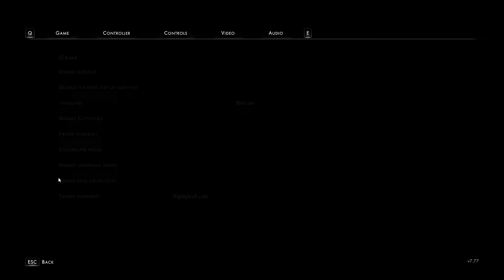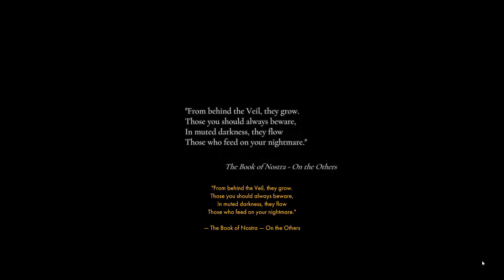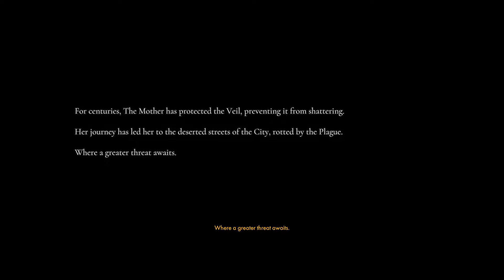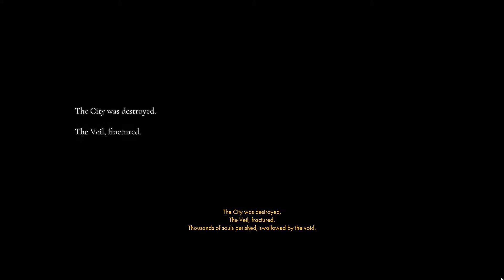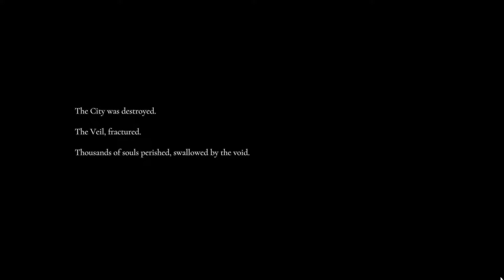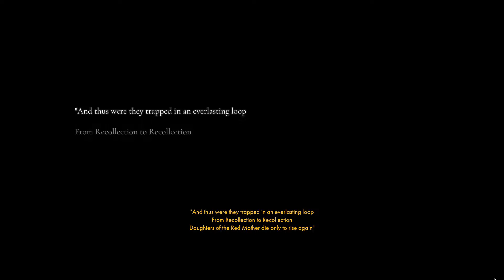DuMa plays Othercide (Nightmare) #01: The Tale of a Mother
Welcome to Othercide. A roguelite tactical game, where you create, command and sacrifice your beautiful and fierce warrior daughters, in order to defeat an evil that would consume the world.

Join me as I learn my way through the gameplay intricacies of this amazing work of art, and be also a part of this tale of blood, vengeance and triumph.

Consider helping me by becoming a Patron!